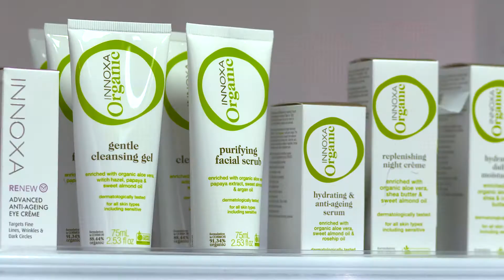Retail Showreel 190118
Dream Engine has extensive experience in producing videos for clients in the retail industry.

We have created training videos for The Good Guys, social media videos for Blackberry, promotional videos for Yamaha Music and event videos for Gloria Jean’s Coffees.